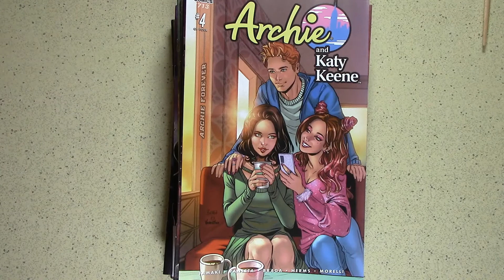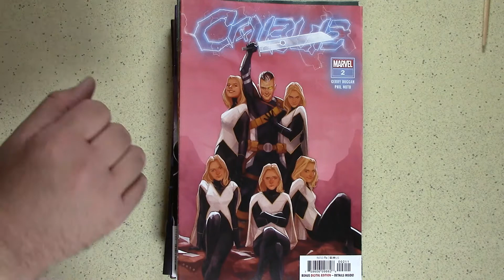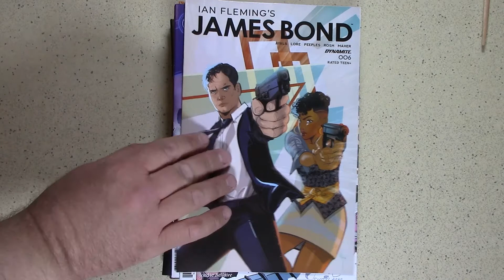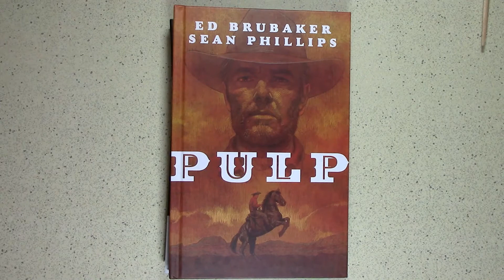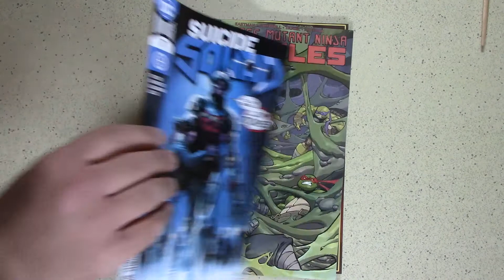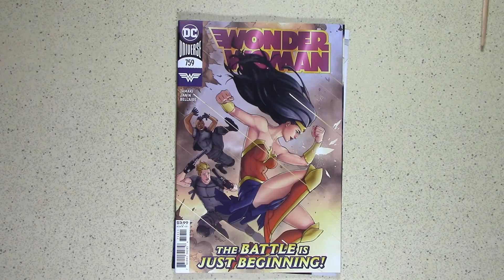Carl's Comic Corner for 7/29/2020 (New Comic Releases)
Our store is now offering curbside pickups for anybody in the New York/ New Jersey area: Pickup.toywiz.com